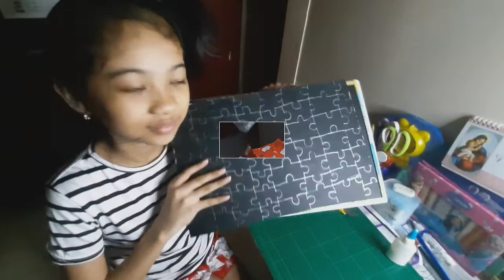My DIY Puzzle🧩 a surprise gift for my Brother🎁 - Line Art Drawing with a twist🎨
Merry Christmas Po sa lahat.
This vlog is very special becauae this shows my love to my brother❤
this is how i made my own DIY puzzle for my brother. Di na po kailangan gumastos para makapagbigay po ng regalo.

nag draw lang po aq then ginawa ko po puzzle.. not just simple puzzle but its made with love.🥰 ilang araw q din po ginagawa eto.

please watch and learn too🤗👍